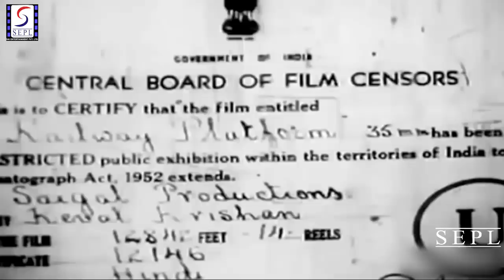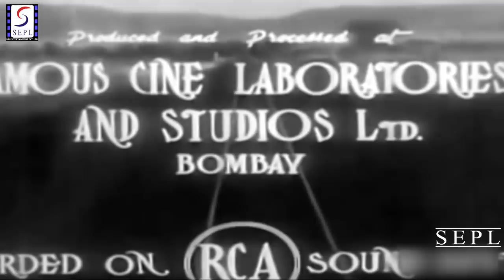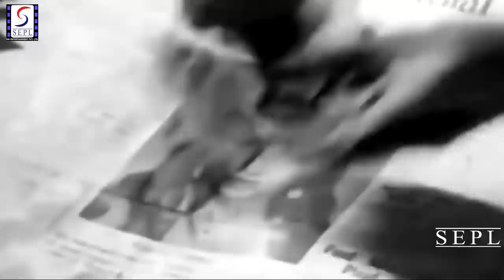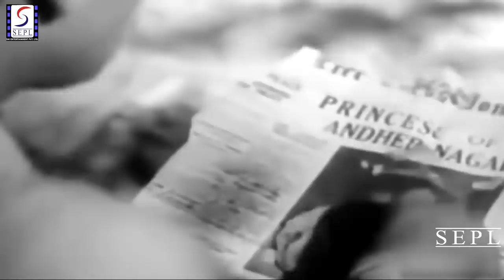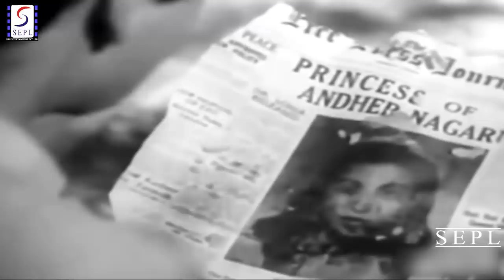Railway Platform (1955) Full Movie | रेलवे प्लेटफार्म | Sunil Dutt, Nalini Jaywant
Watch RailwayPlatform 1955 Romantic movie.
This film about a love triangle between a princess, a poor man and his lover at a train station.
Starring Sunil Dutt, Nalini Jaywant, Sheela Ramani, Johny Walker, Manmohan, Raj Mehra, Jagdeep, Dharmendra and Nana Palsikar.
Directed by Ramesh Saigal
Music Directed by Madan Mohan
Singer Asha Bhosle, Lata Mangeshkar, Mohammed Rafi
Lyrics by Sahir Ludhianvi

Story:
Passengers from all backgrounds get stranded on an isolated railway platform when a natural disaster delays their train for 24 hours.